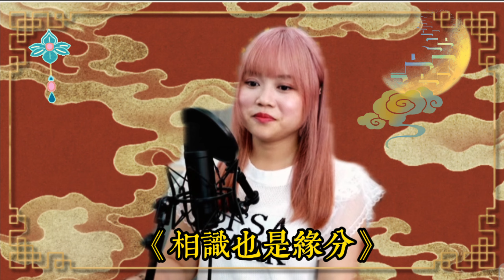【相識也是緣份】‎@mila_lam 小米 live 304 集 Cover 🎤2024 06 24